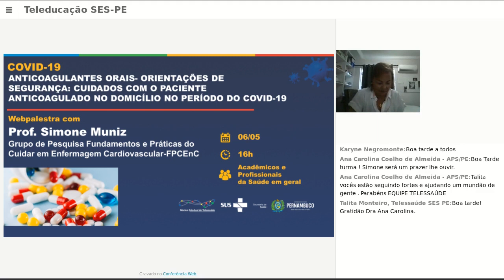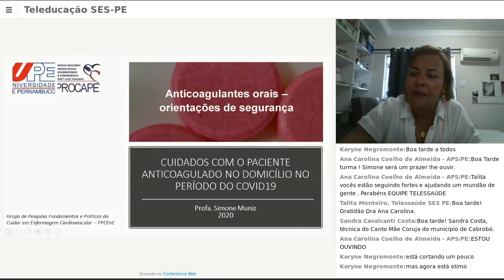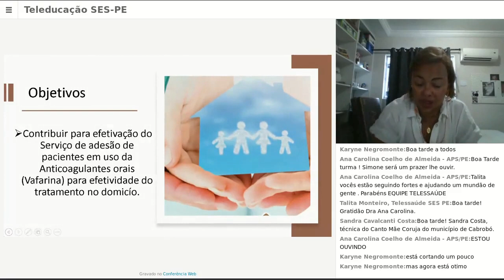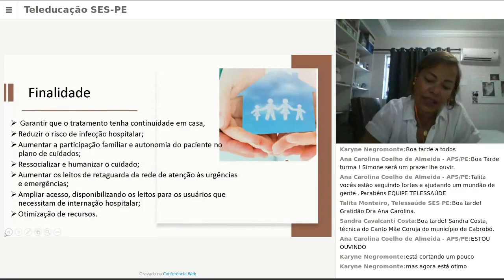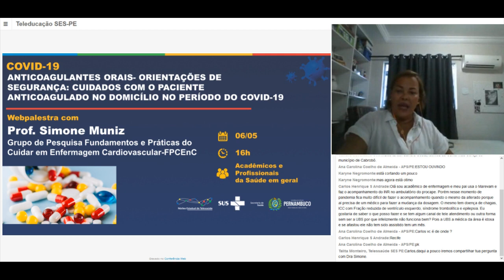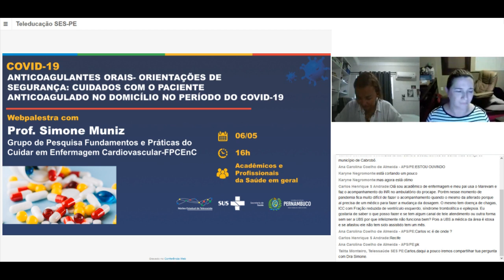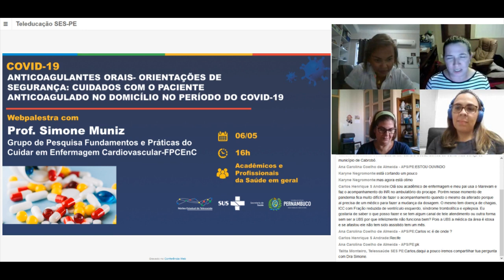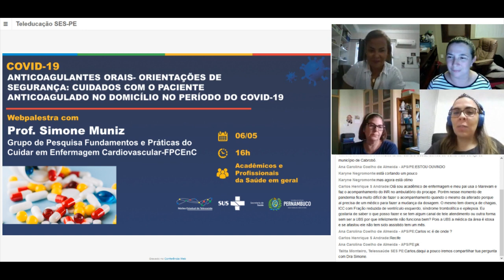COVID19: Cuidados com pacientes anticoagulados no domicílio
Com Dra Simone Muniz, Enfermeira, Professora da UPE e UFPE, Coordenadora do NUTES/UPE/PROCAPE e Coordenadora do Programa de Residência Cardiovascular.
Webpalestra: 06/05/2020 do NET SES/PE será para estudantes e profissionais da saúde.

Núcleo Estadual de Telessaúde de Pernambuco
Secretaria Estadual de Saúde de Pernambuco